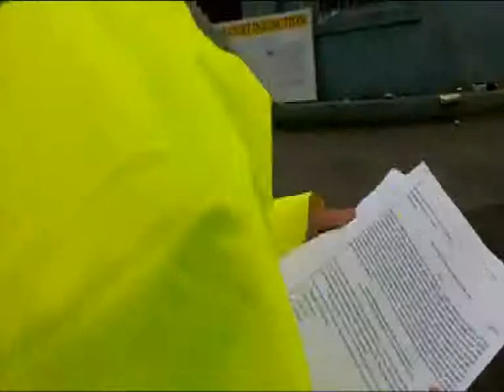Scab Got Served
PAUL MURPHY